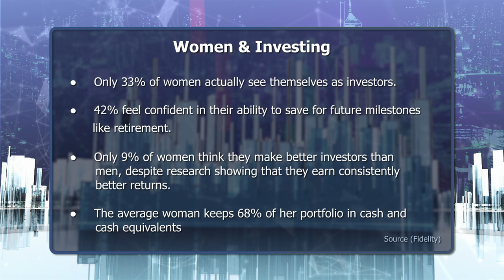Are Women Better Investors?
In Part 3 of Women & Wealth Month, Saijal joins Carla Norris, Senior Financial Planner for National Bank Financial, and Diana Avigdor, Head of Trading at Barometer Capital Management. They discuss financial planning and investing – from a woman's perspective.